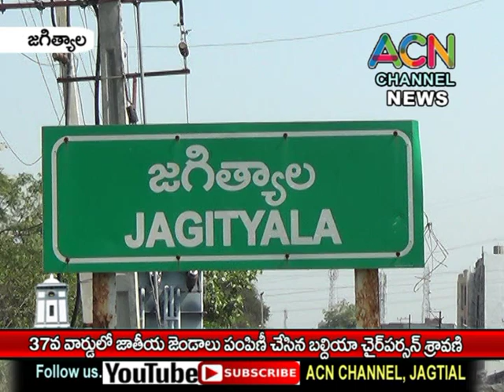జగిత్యాల 37 వ వార్డ్ లో జాతీయ జెండాలు పంపిణీ చేసిన బల్దియా చైర్ పర్సన్ బోగ శ్రావణి